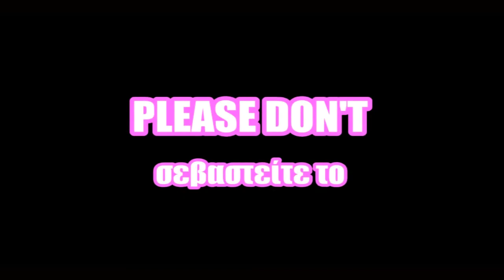Ανακοινώσεις για το Μελλον | S P O I L E R T A L E A R T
Αυτα...